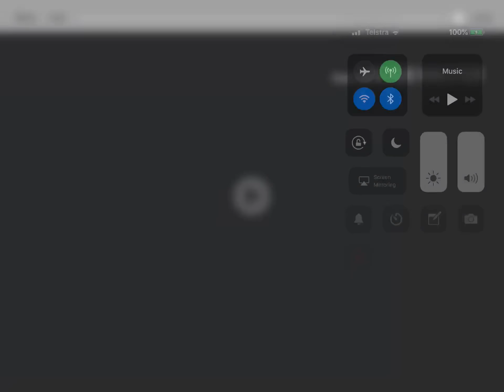Thank you for my fan art